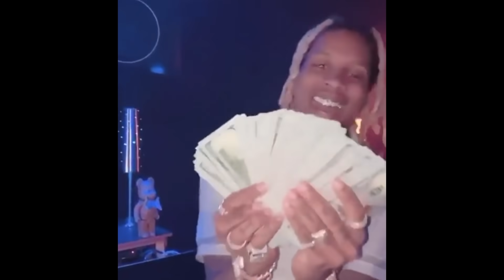Lil Durk's Artist Charged With Murder!! Justblow600 Charged with Homicide After Codefendant Flips!!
Chicago Drill rapper Justblow from 600 aka Justblow600 was just charged with allegedly commiting  a 2017 murder in back in Chicago.  Justblow is one of Lil Durk's newest signees and main artist.